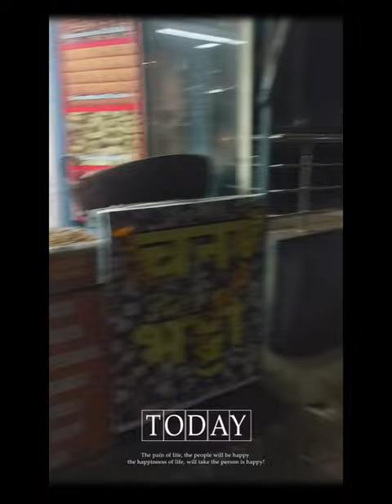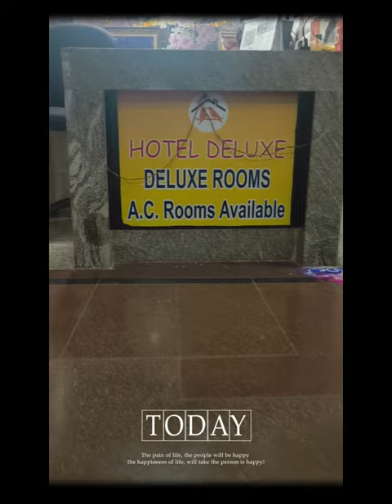DIWALI NIGHT MAGIC at Mahabaleswar Market!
Experience the magic of Diwali night at Mahabaleshwar Market! This vibrant and colorful market comes alive during the festival of lights, with twinkling decorations, festive music, and a lively atmosphere. Join us as we take you on a thrilling journey through the bustling streets of Mahabaleshwar, capturing the essence of Diwali celebrations in this stunning hill station. Get ready to be mesmerized by the dazzling displays, mouth-watering street food, and joyful energy of the people. So, sit back, relax, and let the Diwali magic unfold!

[] Personal account: mohammed_zaid_pawaskar